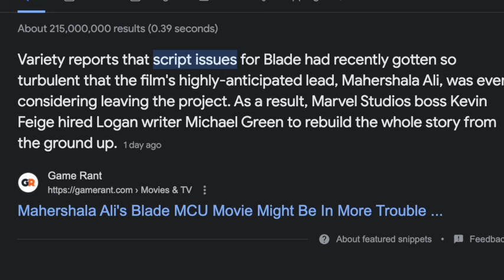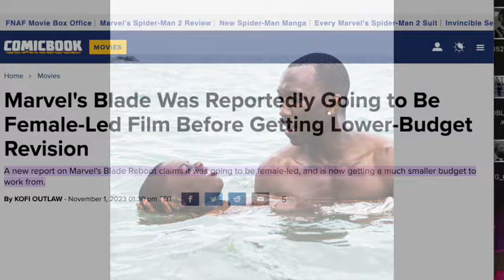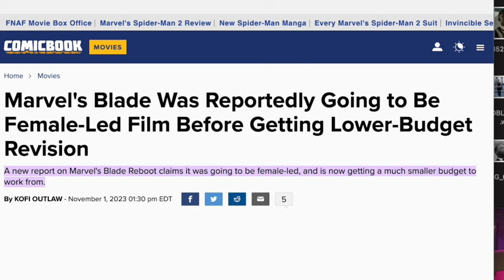HOLLYWOOD WORKING HARD TO SCREW UP THIS NEW BLADE MOVIE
They always want to front load the black superhero projects with some nonsense